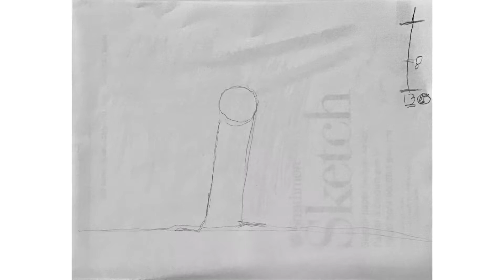Second pencil test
This was my second test I did recently, and for this, I actually tried inbetweening the rest (Digitally on RoughAnimator), which was difficult.
After this, I personally really like the pencil test I did before, which had more snappy timing.
In all honesty, it’s more about timing than fluidity. (Shouldn’t timing charts be called Spacing charts? It’s more about the spacing to me!)
Anyway, enjoy.